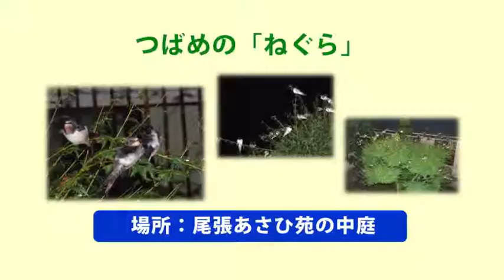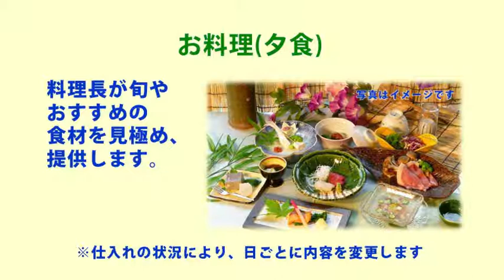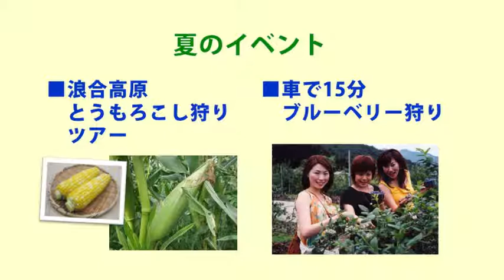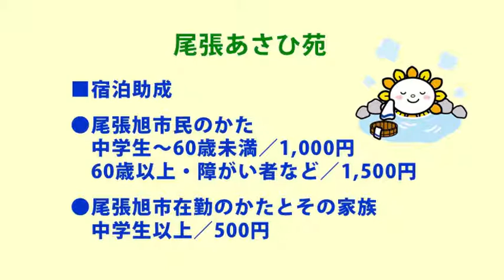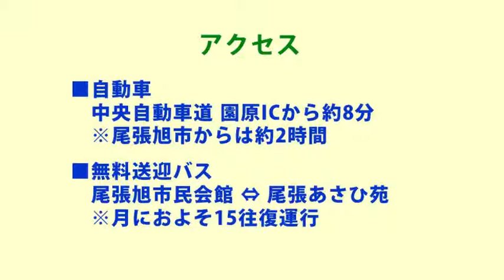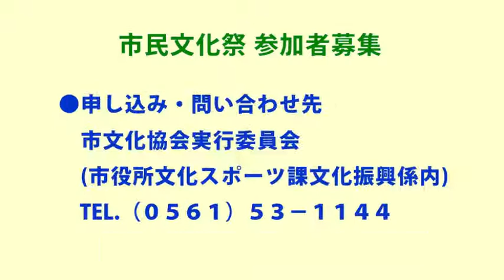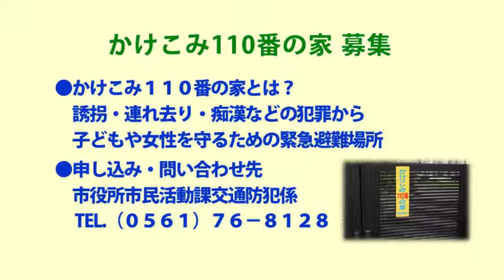あさチャン2014年8月1日号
今回の内容は「保養センター尾張あさひ苑」です。